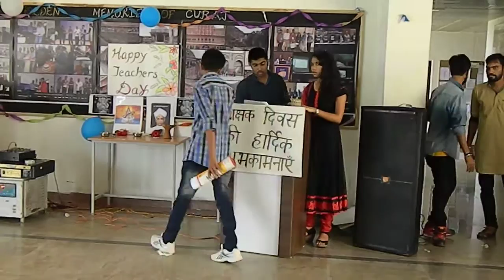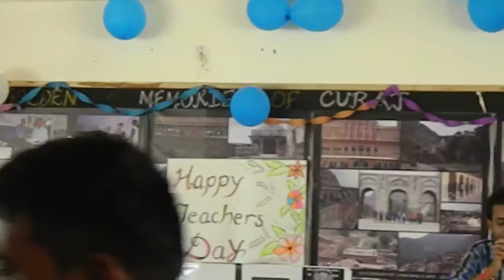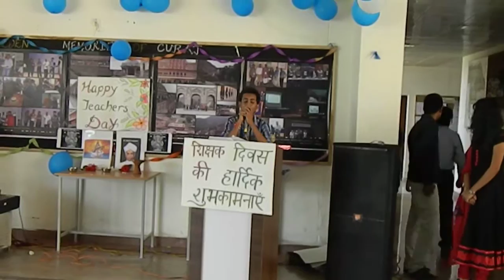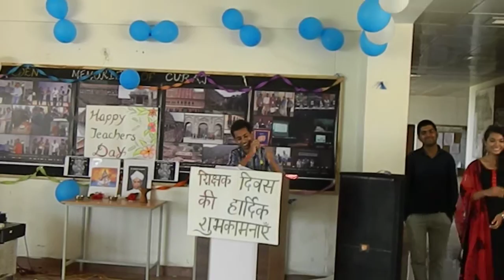central university of rajasthan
must watch-rishikesh singh pohiya